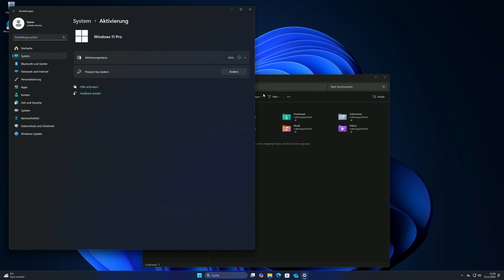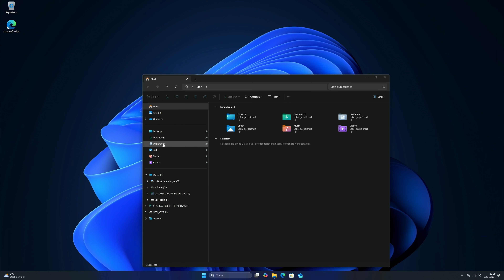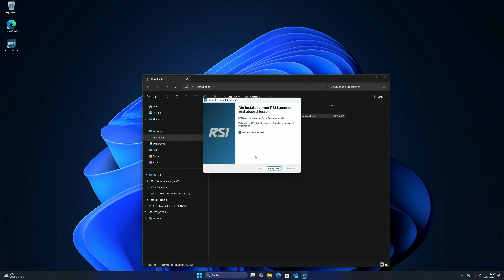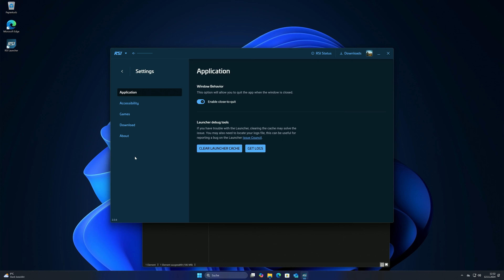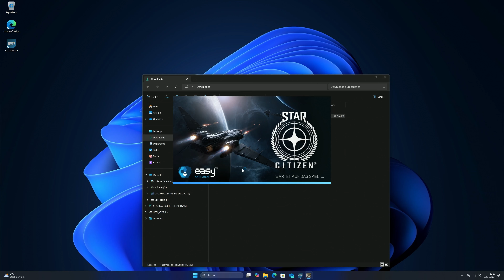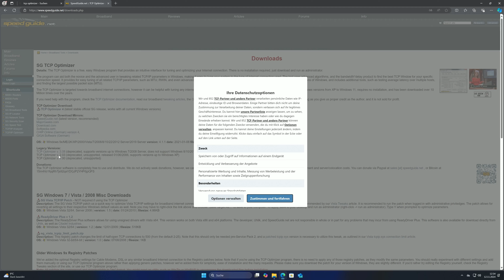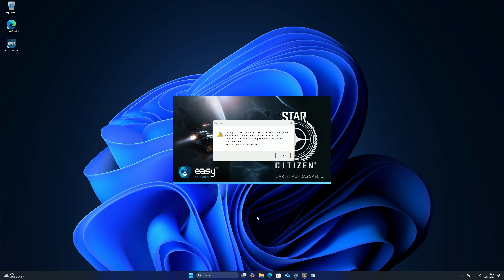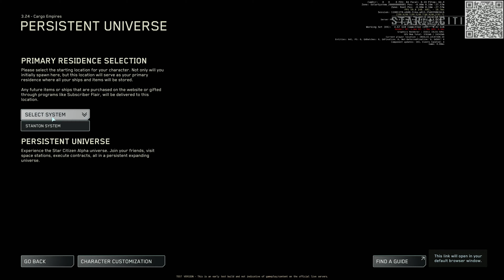Star Citizen - Fehler 19000 beheben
Code verwenden um 5000 Credit inGame Geld zu bekommen: STAR-9WBM-9MKX

Board: ASRock Taichi
CPU: AMD Ryzen 9 7950x3d
GPU: Palit RTX 4090
RAM: 32GB DDR5-7200MHz G.Skill Trident Z5
SSD: PCIe5.0 NVME Crucial T700 2TB
Power: Be Quiet Dark Power Pro 13 1600Watt
Cooler: Arctic Freezer 420
OS: Windows 11 x64
RES: 3840x2160

Dies ist eine nicht-kommerzielle Fan-Produktion. Star Citizen, Squadron 42 und alle zugehörigen Marken, Logos und Charaktere sind alleiniges Eigentum von Cloud Imperium Rights, LLC und/oder Cloud Imperium Rights Ltd. Diese Fan-Produktion wird nicht von der Cloud Imperium Group unterstützt, gesponsert oder mit ihr verbunden. Eine kommerzielle Verwertung, Ausstellung oder Verbreitung ist nicht gestattet. Gegenüber Cloud Imperium oder seinen verbundenen Unternehmen können keine angeblichen unabhängigen Rechte geltend gemacht werden.